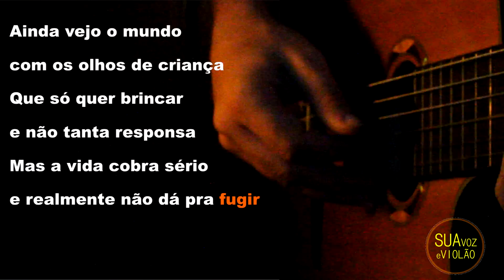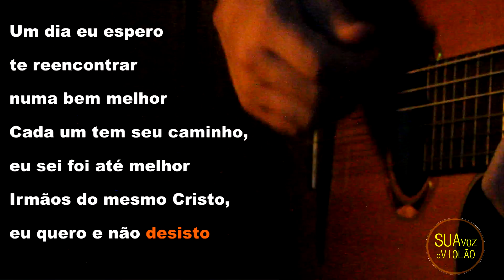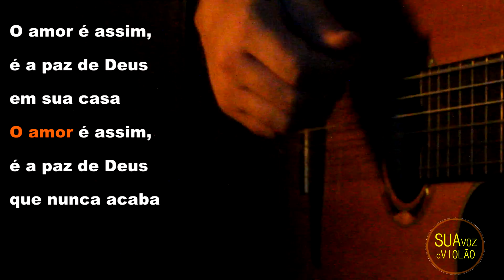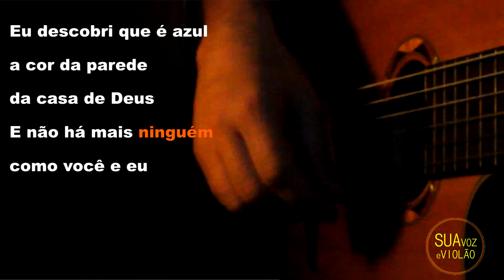Charlie Brown Jr. - Lugar ao Sol - Karaoke com Violão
Composição: Marcão / Chorão

Letra
Lugar Ao Sol
Charlie Brown Jr.

Que bom viver, como é bom sonhar
E o que ficou pra trás passou e eu não me importei
Foi até melhor, tive que pensar em algo novo que fizesse sentido

Ainda vejo o mundo com os olhos de criança
Que só quer brincar e não tanta responsa
Mas a vida cobra sério e realmente não dá pra fugir

Livre pra poder sorrir, sim
Livre pra poder buscar o meu lugar ao Sol

Um dia eu espero te reencontrar numa bem melhor
Cada um tem seu caminho, eu sei foi até melhor
Irmãos do mesmo Cristo, eu quero e não desisto

Caro pai, como é bom ter por que se orgulhar
A vida pode passar, não estou sozinho
Eu sei se eu tiver fé eu volto até a sonhar

O amor é assim, é a paz de Deus em sua casa
O amor é assim, é a paz de Deus que nunca acaba

O amor é assim, é a paz de Deus, nunca acaba

Nossas vidas, nossos sonhos têm o mesmo valor
Eu vou com você pra onde você for

Eu descobri que é azul a cor da parede da casa de Deus
E não há mais ninguém como você e eu